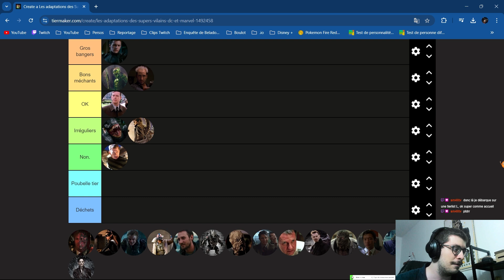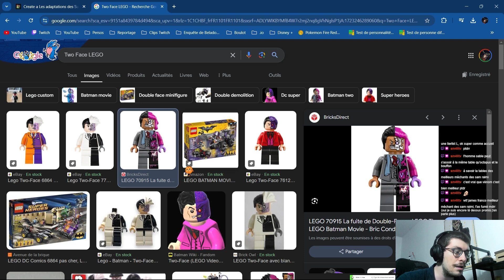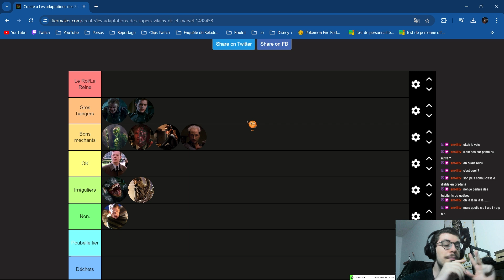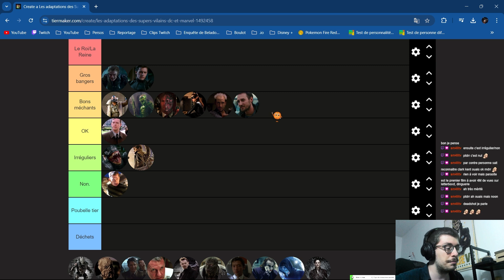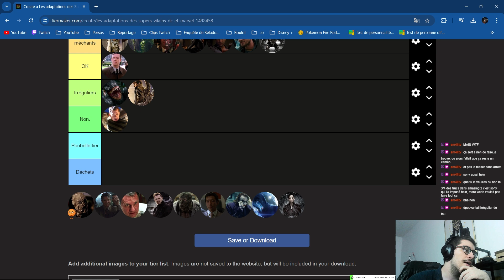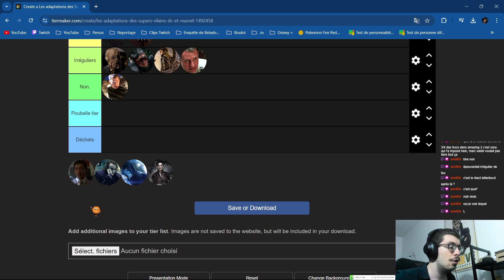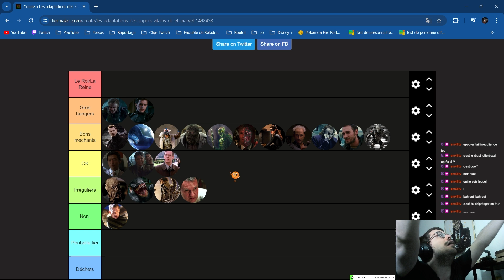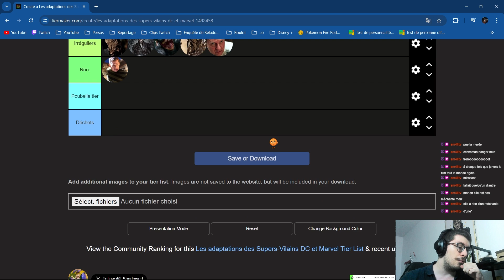Rediffusion de la création de la tierlist des villains Marvel/DC du 09.08.2024